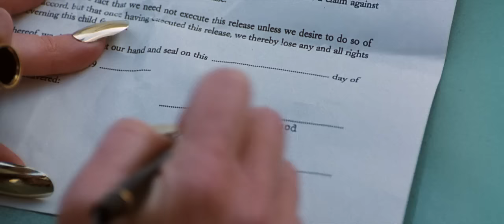matilda (1996)- Ending! HD- Miss honey adopts Matilda.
adoption SCENE between matilda and miss honey !!!  the Wormwoods signed the adoption papers to leave matilda adopted by miss honey to be a loving family.